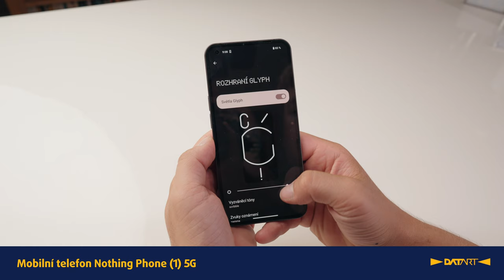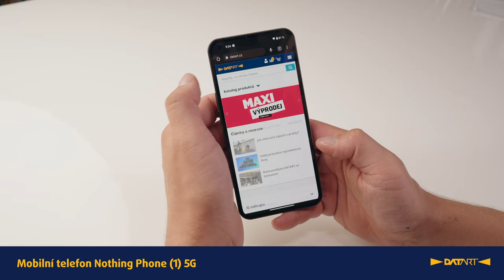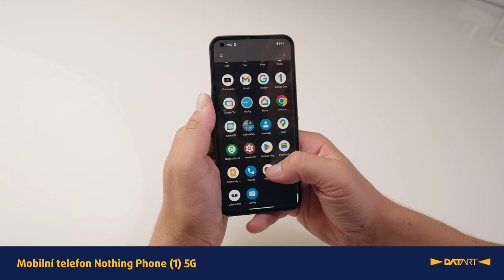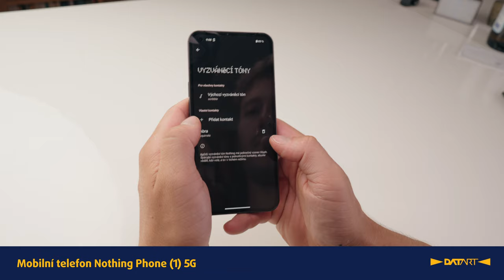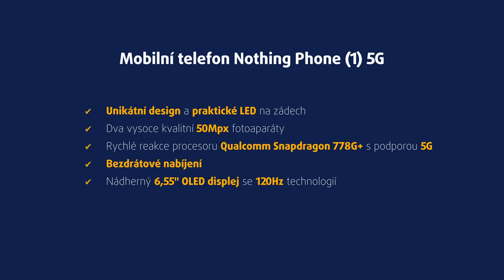Mobilní telefon Nothing Phone (1) 5G | recenze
Nothing Phone (1) je jedním z nejočekávanějších telefonů roku 2022, a to zcela po zásluze. Přináší totiž nejen perfektní výbavu, kterou ocení i nároční uživatelé, ale také originální a zároveň praktický design. Jeho LED na zadní straně totiž poslouží nejen jako přisvícení studiové kvality při fotografování, ale také vám poskytnou dokonalý přehled o zmeškaných událostech, nabíjení atp.

Obsah:
⏯ 00:00 Úvod
⏯ 00:13 Balení
⏯ 00:21 Design
⏯ 00:53 Rozhraní Glyph
⏯ 01:25 Fotoaparát
⏯ 02:04 Zvuk
⏯ 02:21 Procesor a uložiště
⏯ 02:41 Baterie a nabíjení
⏯ 03:20 Displej
⏯ 04:06 Uživatelské rozhraní
⏯ 04:44 Základní informace
⏯ 05:02 Závěr